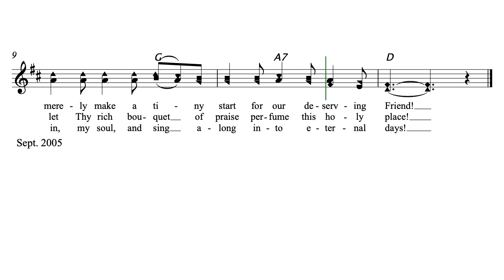Come, All Ye Elements by Butch G. Wipf (a Hutterite Hymn)